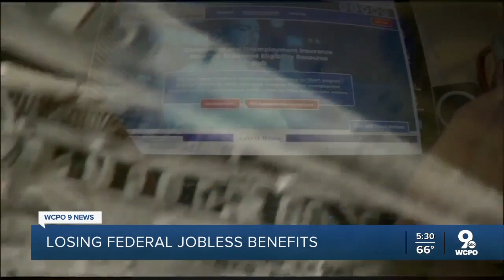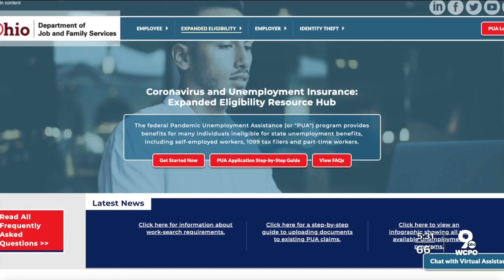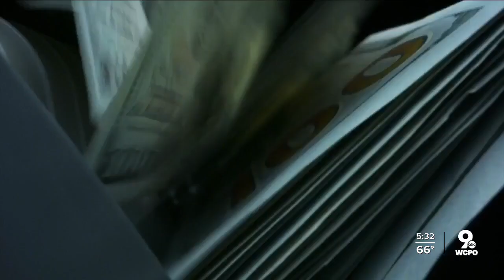Family fears for loss of federal pandemic assistance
Ohio governor Mike Dewine is opting the state out of the Federal Pandemic Unemployment Compensation program at the end of June. A Liberty Township family said the decision forces them into a dangerous situation.